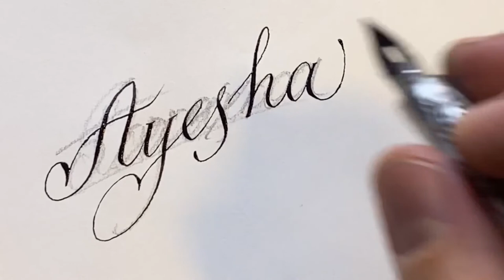With a sharp pen, ZEBRA G, I write the feminine name Ayesha in calligraphic handwriting.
Ayesha (Arabic: عائشة‎, romanized: ʿĀʾishah, lit. 'she who lives' or 'womanly'; also spelled A'aisha, A'isha, Aischa, Aishah, Aicha, Aishat, Aisya, Aisyah, Ayşe, Aische, Aiša, Ajša, Aïcha, Aisyah, Aixa, Ayesha, or Iesha Aysha is an Arabic female given name. It originated from Aisha, the youngest wife of the Islamic prophet, Muhammad, and is a very popular name among Muslim women.  Ayesha and Aisha are common variant spelling in the Arab World and among American Muslim women in the United States, where it was ranked 2,020 out of 4,275 for females of all ages in the 1990 US Census. The name Ayesha was briefly popular among English-speakers after it appeared in the book She by Rider Haggard, as well as the song "Aicha" by French Algerian singer Khaled.

The Zebra G Japanese pointed nib is a great tool for drawing, calligraphy and lettering.  It is gentle enough for beginners to practice English Italic, Spencerian, or modern calligraphy.

 Usage tips:
 New metal nibs for regular calligraphy are a little oily to the touch - they are coated with a special oil to prevent rusting;  I recommend rubbing the new nibs with rubbing alcohol - this way you wash off the factory oil, the ink will not roll off the nib and will stick and drain better.
 While writing, I also do not recommend touching the metal nib with your fingers - a small layer of grease will remain on it, which may cause ink to drain poorly from the nib.
 After you have finished writing, rinse the nib thoroughly by first pulling it out of the holder.  I recommend storing the nibs separately from the nib holder to prevent the nibs and nib core from rusting.